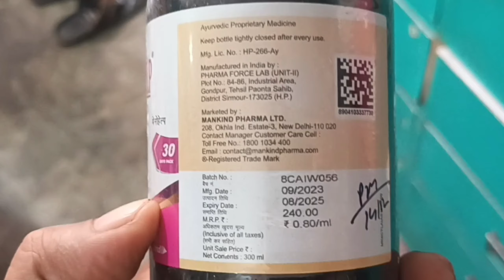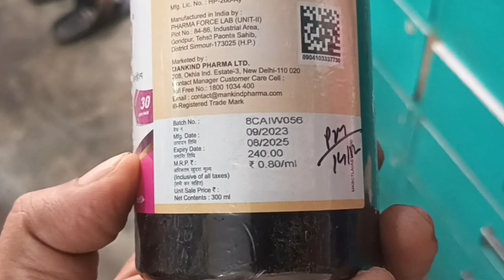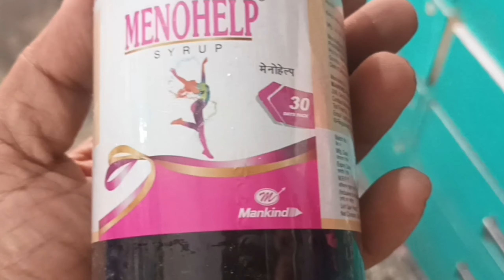menohelp syrup uses in hindi price dose side effects review